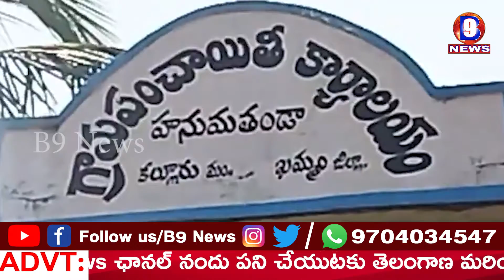కల్లూరు మం. హనుమతాండాలో పల్లెప్రగతి 4వ విడత || B9 NEWS